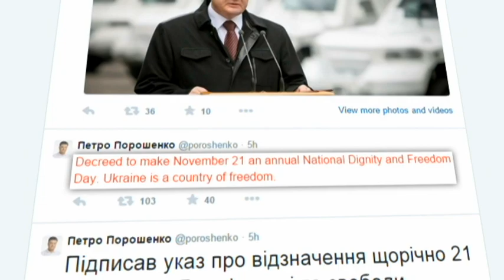Ukrainian to Mark Maidan Revolutions: Orange Revolution and Euromaidan holiday on 21 November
Ukrainian President Petro Poroshenko has signed a decree to make a new national holiday which will commemorate the 2004 Orange Revolution and the 2013 Euromaidan protests.  The new holiday, which will be celebrated each year on 21 November, will be called National Day of Freedom of Dignity.